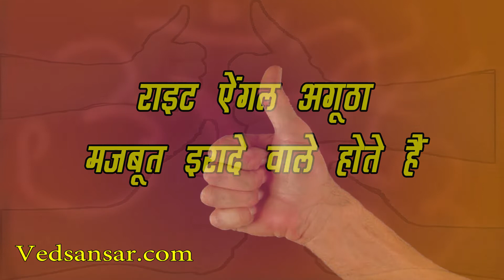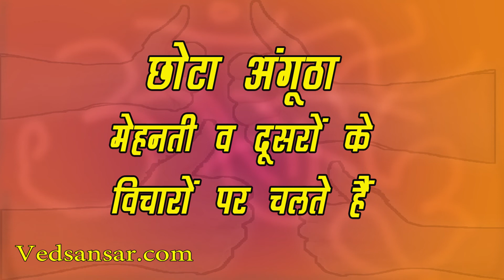अंगूठे का शेप बताएगा आपका राज़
जिस तरह हमारे ज्योतिष शास्त्र में व्यक्ति का सिर्फ हाथ देखकर ही उसके भविष्य के बारे में लोग पता कर लेते हैं, ठीक वैसे ही सामुद्रिक शास्त्र में इंसान के शरीर के एक-एक अंग में छिपे कई राज़ बताए गए हैं। आज वेद संसार आपको हाथ के अंगूठे के पीछे छिपि राज़ का उल्लेख करने जा रहा है।

हस्तरेखा विशेषज्ञों की मानें तो हाथ की हर अंगुली का अपना अलग ही महत्व होता है। वहीं, अंगुली के अलावा इंसान का अंगूठा भी आपके बारे में कई राज़ बताता है। विशेषज्ञों के अनुसार हर किसी के हाथ का अंगूठा दूसरे के हाथ से अलग होता है और अंगूठे का शेप आपके बारे में काफी कुछ बता सकने में सक्षम है। जहां कई लोगों का अंगूठा लंबा होता है तो वहीं, कुछ लोगों का अंगूठा छोटा भी होता है। यही नहीं, कई लोगों का अंगूठा समकोण बनाता है।